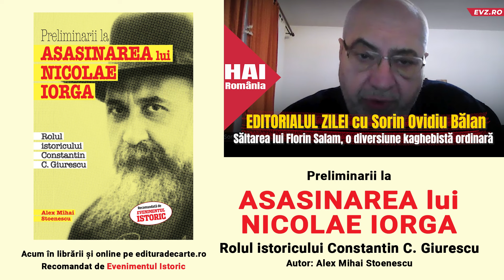Săltarea lui Florin Salam, o diversiune kaghebistă ordinară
🔔Te alături canalului nostru și ai acces la informații unice:
Fix în ziua când liderii coaliţiei trebuiau să desemneze candidatul pentru Bucureşti. Florin Salam era infractorul de serviciu perfect. Celebru în lumea manelelor, mai fusese „testat ca infractor” la începutul anului, când fusese acuzat că a lovit o prostituată. Caz care până la urmă s-a fâsâit.
 Poate că Florin Salam este vinovat şi o fi luat banii de la cei cărora trebuia să le cânte şi nu a mai făcut-o. Dar, să năvăleşti cu mascaţii, cu tot spectacolul de sunet şi lumină, în condiţiile în care zeci de manelişti trag astfel de ţepe şi, deşi sunt reclamaţi cu priobe, nu-i întreabă nimeni nimic, nu vă miroase a diversiune?  Ce zic eu miroase. Pute rău a diversiune, luată din micul manual al plăpândului, dar ferocelui Beria.
 Cantindatul? Care-i cantindatul coaliţiei? Că deocamdată, Piedone, ca să folosesc un termen din box, se pumnăreşte cu umbra.